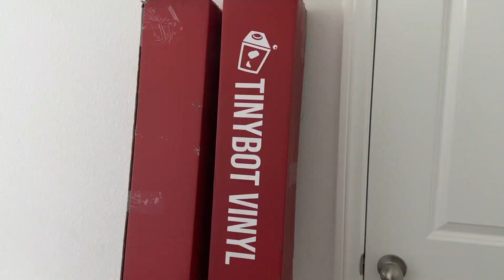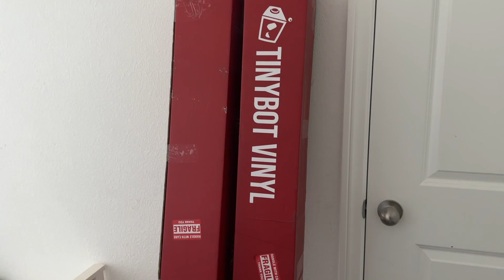New Wrap On My Widebody Hyundai Veloster N (Tinybot Vinyl Install) Last Min SEMA Touches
Follow my build on IG: @boostd_n